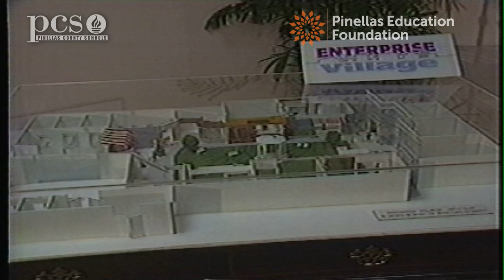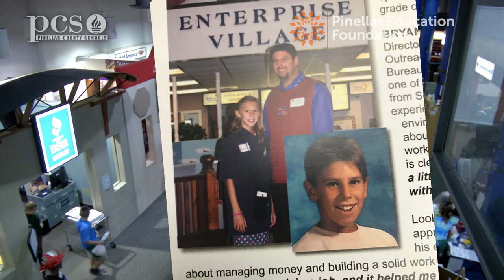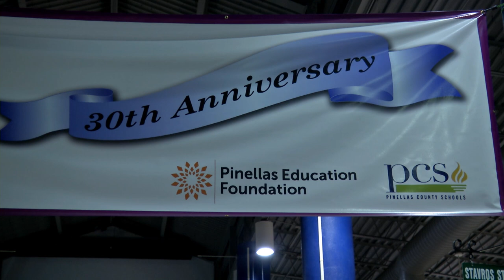The Pinellas Education Foundation looks back at the thirty year history of Enterprise Village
This is a video to celebrate the 30th anniversary of Enterprise Village. It features interviews with Dr. Gus Stavros, the Pinellas Education Foundation Chairman Emeritus and many of the people who helped build this iconic educational institution in Pinellas County.